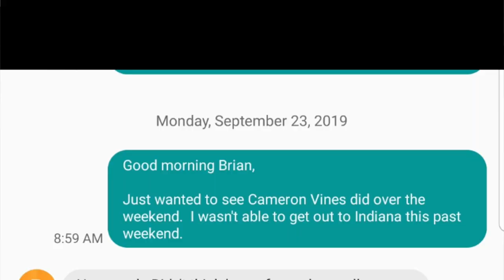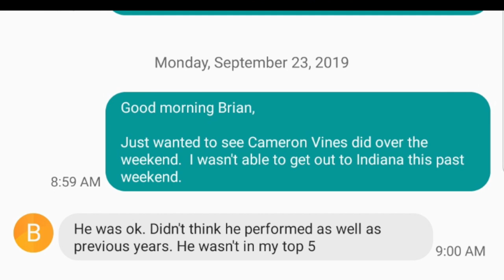Fort Wayne Mad Ants Open Tryout Recap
This video is a recap of my open tryout with the Fort Wayne Mad Ants this 2019. Watch as I participate in the open tryout and give a recap on what feedback I received from the assistant GM of the Mad Ants.